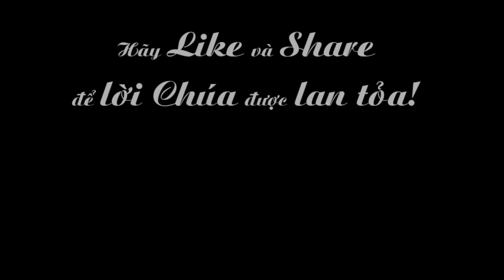Phim hoạt hình công giáo |Hãy theo Thầy - Follow me!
Hãy theo Thầy - Phim hoạt hình công giáo được việt hóa bởi Ban truyền thông Giáo phận Phú Cường từ trang max7.org...